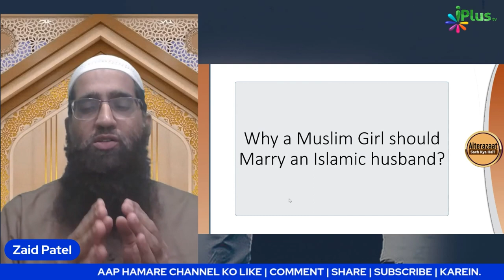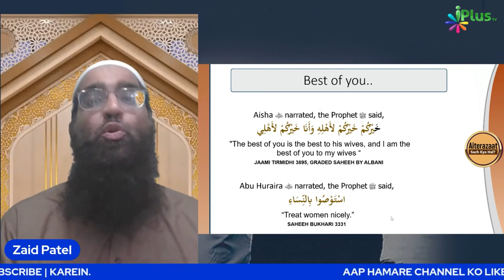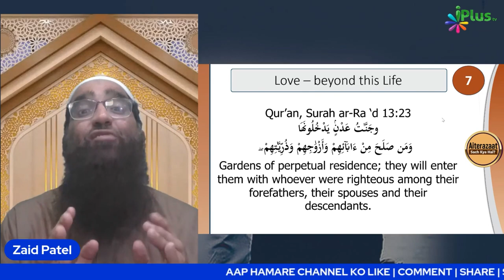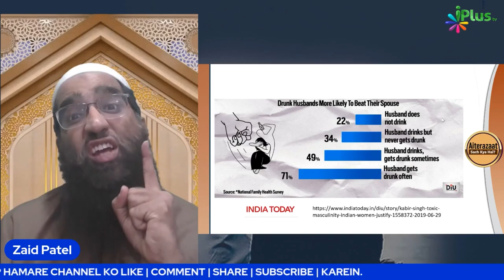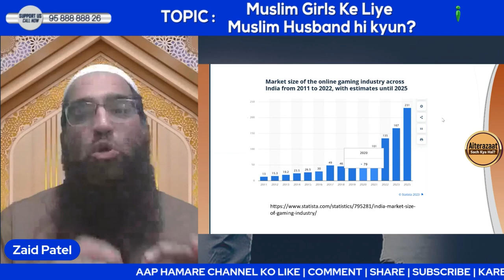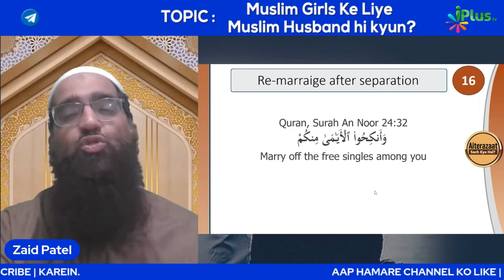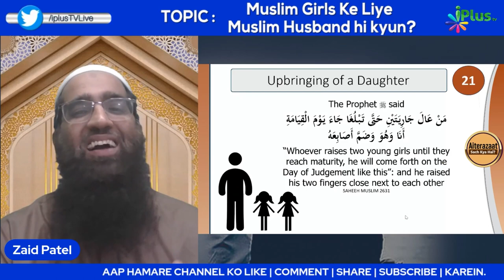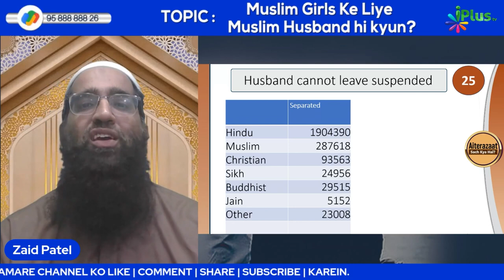25 Reasons - Muslim Girls Ko Muslim Husband Hi Kyun Zaruri? | Zaid Patel iPlus TV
25 Reasons - Muslim Girls Ko Muslim Husband Hi Kyun Zaruri? | Zaid Patel iPlus TV